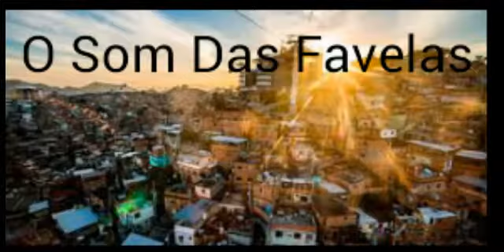Mcs Jhowzinho e Kadinho - Bate no Tambor [DJ WILL O CRIA] [LANÇAMENTO 2017]